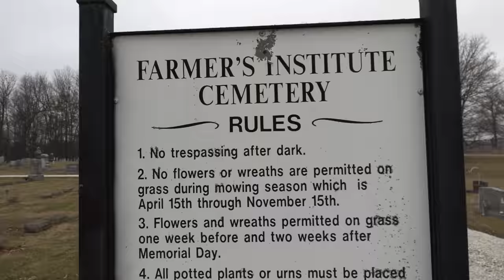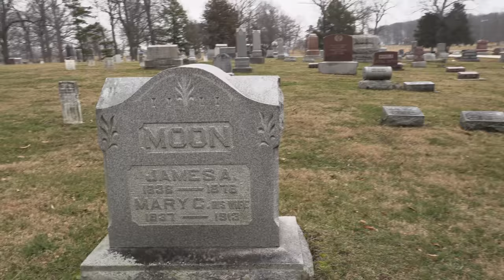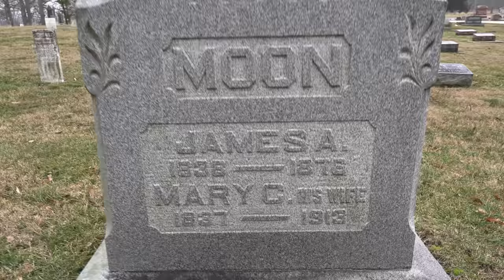SELF GUILLOTINE - The Shocking Tale of James Moon.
THIS STORY:

On Saturday, June 10, 1876, a 37-year-old farmer, and Civil War veteran drove a horse and wagon nine miles north into the town of Lafayette Indiana from rural Union Township. It was a pleasant sunny day, and everyone was out and about celebrating springtime.
But this man with horse and wagon had a diabolical plan that he would hatch in the town's big hotel; the Lahr House The entire town would be reeling in shock by the next day.